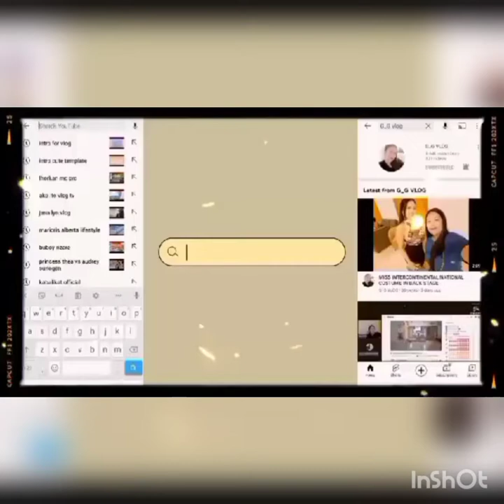Sand Bottle Souvenir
Sand Bottle Souvenir sharm best egypt g_g vlog old souvenir sharm el sheikh